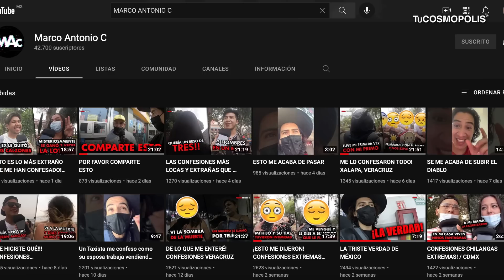ESTO ACABA DE PASAR CON LELE PONS